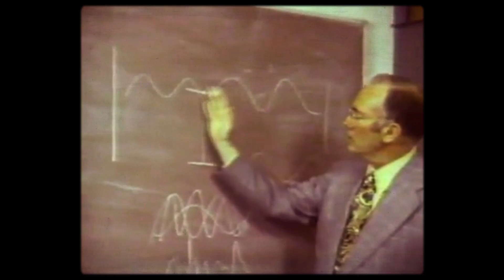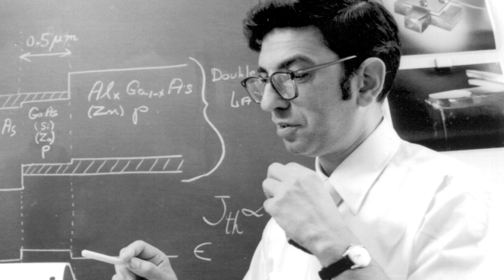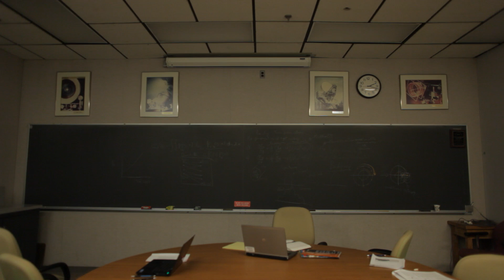The Shannon Limit - Bell Labs - Future Impossible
In 1948, father of communications theory Claude Shannon developed the law that dictated just how much information could ever be communicated down any path, anywhere, using any technology. The maximum rate of this transmission would come to be known as the Shannon Limit.  Researchers have spent the following decades trying to achieve this limit and to try to go beyond it.